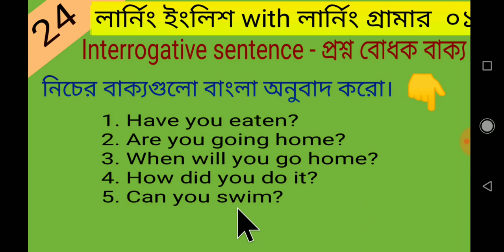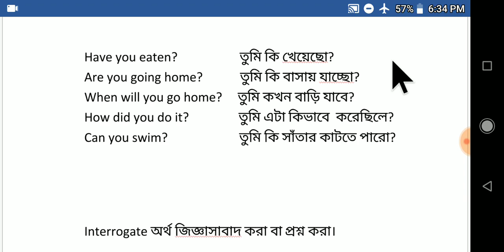Interrogative sentence. Passport to grammar.